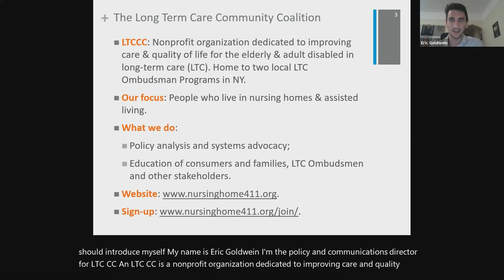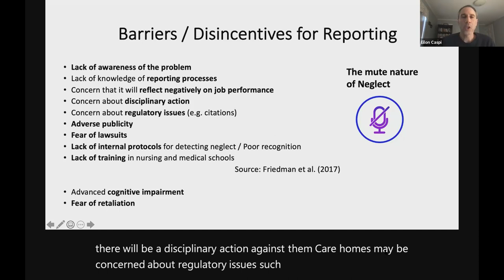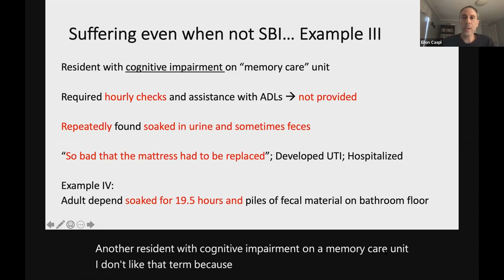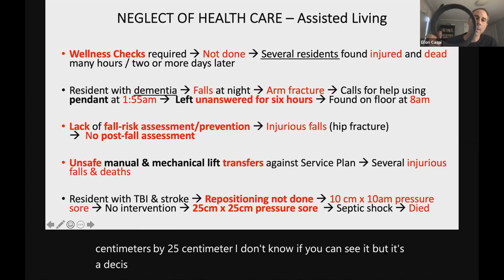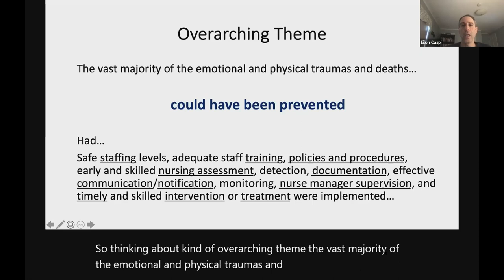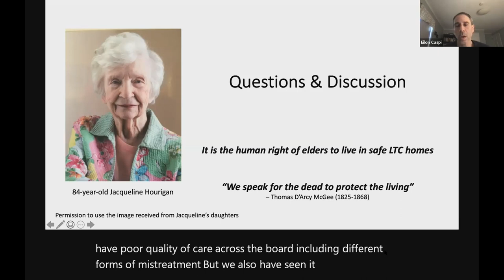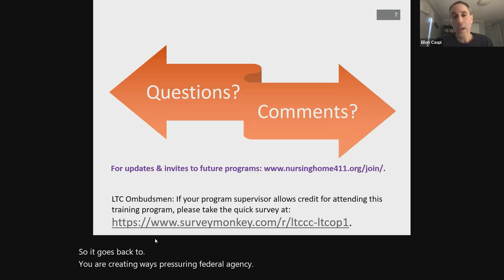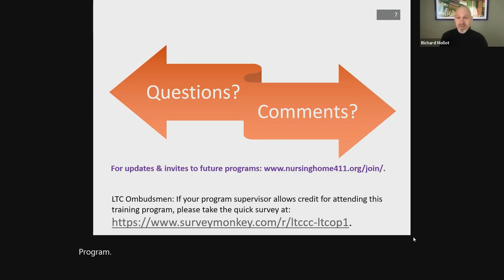Neglect Leading to Bodily Injury and Death of 300 LTC Residents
Eilon Caspi, PhD, on the dangers of neglect in nursing homes.